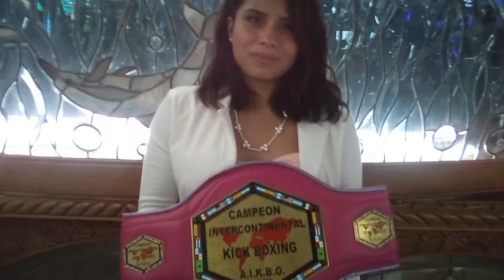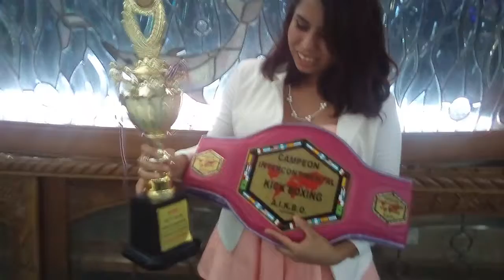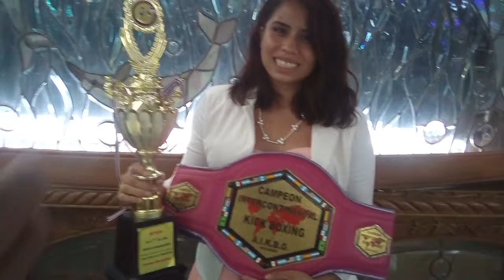ALEJANDRA CITLALI, CAMPEONA MUNDIAL DE KICK BOXING, EN TAILANDIA